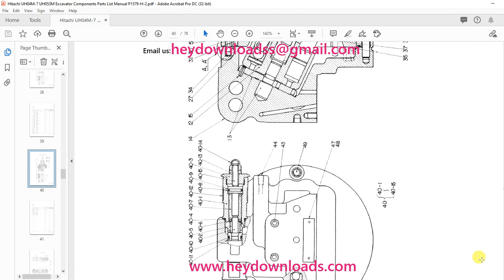Hitachi UH04M-7 UH053M Excavator Components Parts List Manual (P1579-H-2)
Language : English
Pages :78
Downloadable : Yes
File Type : PDF
Size:5.40 MB